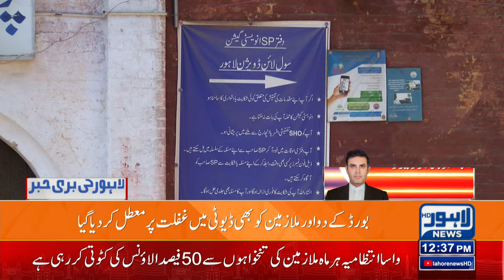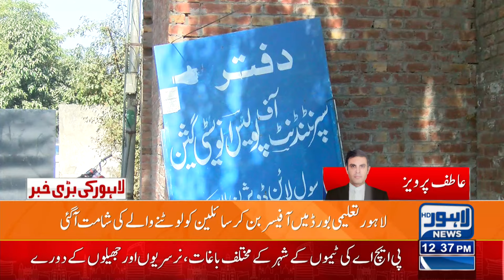Important Decision of Lahore Board For Students | Lahore News HD